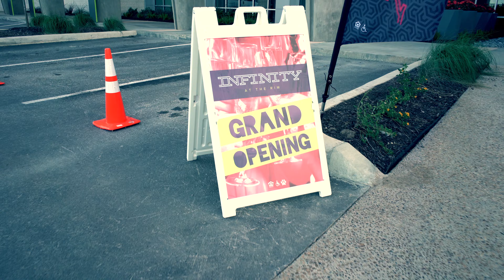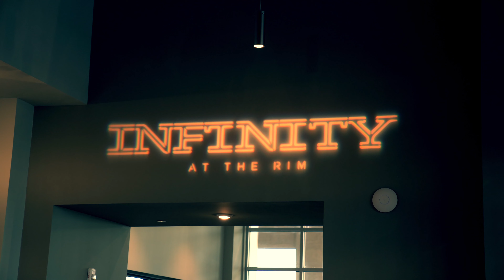Infinity at the Rim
Infinity at the Rim Grand Opening Celebration